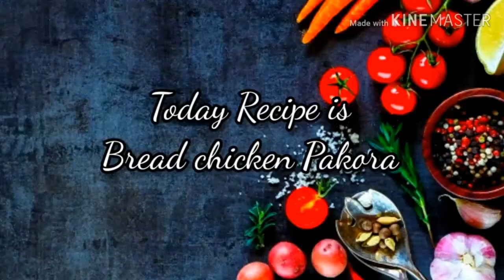Chicken Bread Pakora recipe by rafaqat Asgher Ftm Food's.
(Chicken bread Pakora recipe)

Boiled potato 100 gm.
Coriander.
Salt 1/2 tbsp.
Red pepper 1/2 tbsp.
Black pepper 1/2 tbsp.
Ajinomoto 1/3 tbsp.
Green chilli 3 chopped.
Small chopped onion 1.
Cumin 1 tbsp.
Coriander seed powder 1/2 tbsp.
Boiled chicken 200gm.

Step 2)
Graim flour 500gm.
Salt 1/2 tbsp.
Turmeric 1/2 tbsp.
Bread 1 pack.